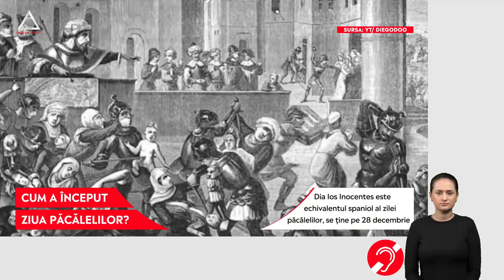ACUM: 1 Aprilie, Ziua Păcălelilor. Cum a luat naștere acest obicei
➥ Se spune că Ziua Păcălelilor a început în 1582 în Franța.
➥ Ziua Păcălelilor a început odată cu schimbarea calendarului Iulian în cel Gregorian.
➥ Cei care nu știau sau refuzau schimbarea, erau ținta glumelor, fiind numiți „April fools”.